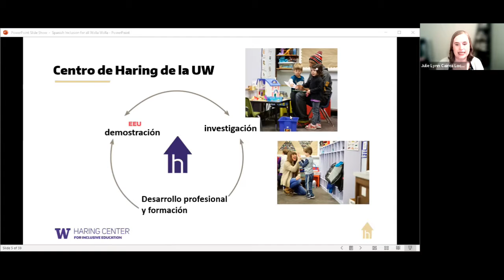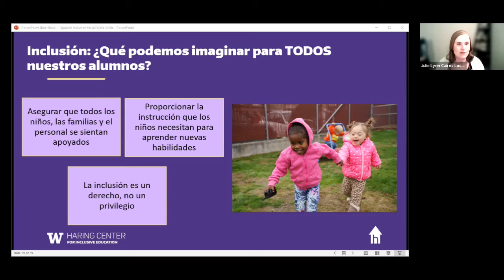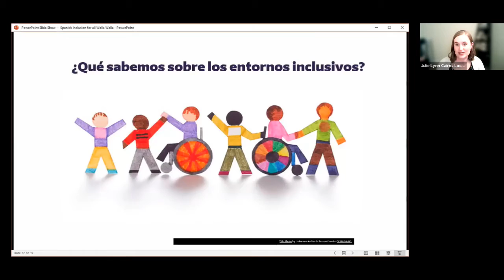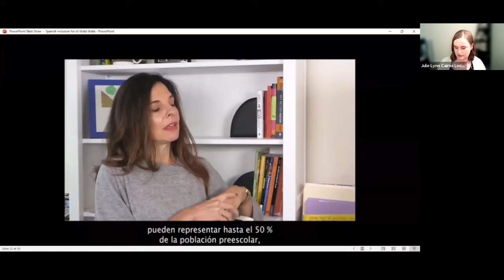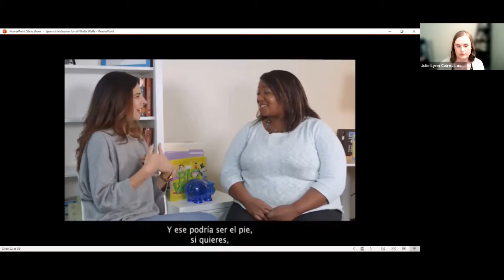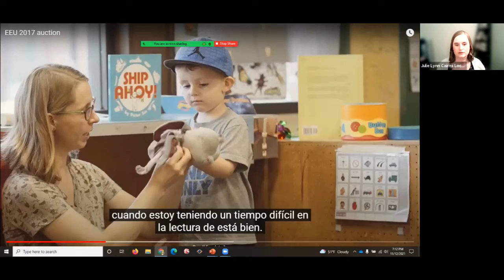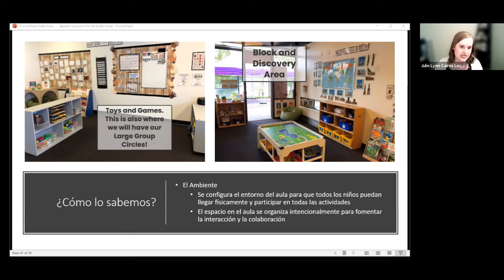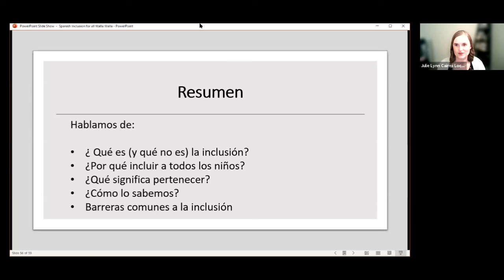La inclusión beneficia a todos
Presentado el 12 de noviembre de 2021
Nos enfocamos en la importancia de la inclusión para los niños con discapacidadesy por qué los espacios inclusivos de aprendizaje temprano benefician a todos los estudiantes.